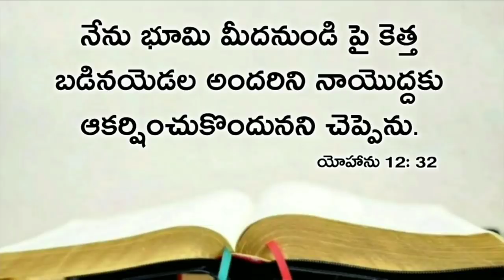Today's promise 23.01.2021